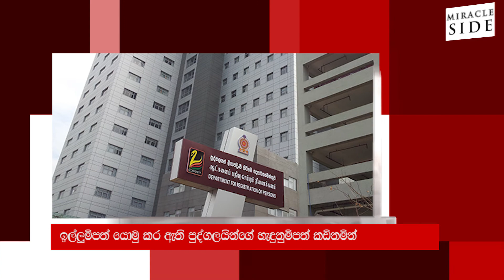අයි ඩී කාර්යාලය 5 දා විවෘතවේ - The ID office opens on the 5th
ලබන 05 වනදා සිට පුද්ගලයන් ලියාපදිංචි කිරීමේ දෙපාර්තමේන්තුව සීමිත මහජන සේවාවන් සඳහා විවෘත කෙරෙනවා.
එම දෙපාර්තමේන්තුව සඳහන් කරන්නේ දුරකථන ඇමතුම් ලබා දී දිනයන් සහ අංකයන් වෙන් කර ගන්නා පුද්ගලයන්ට පමණක් සේවාවන් ලබා ගත හැකි බවයි.